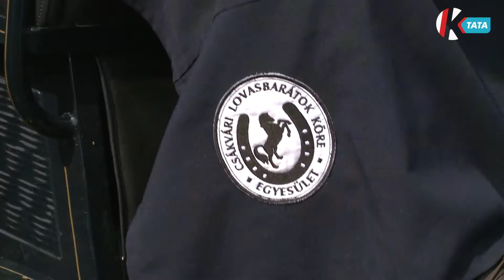13. alkalommal szervezett tematikus hétvégét a síkvölgyi lovarda